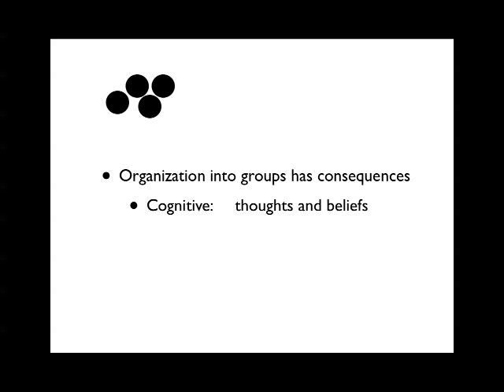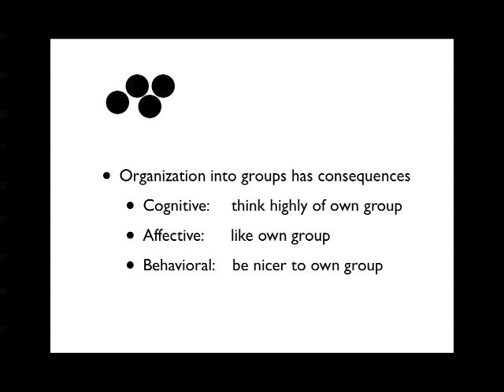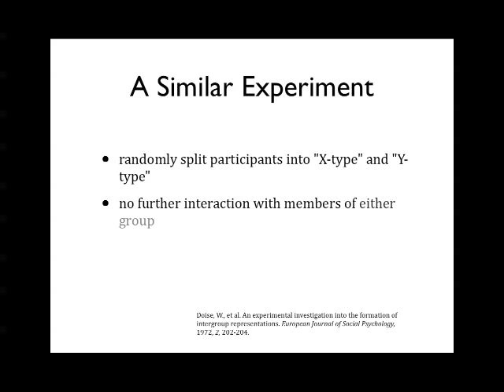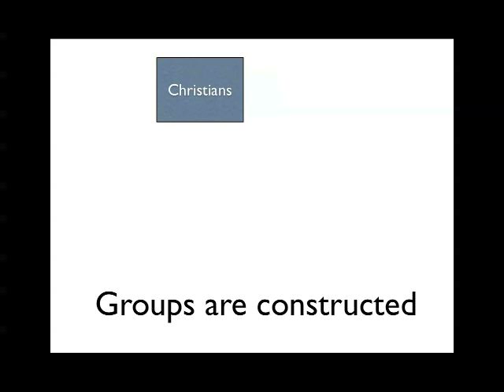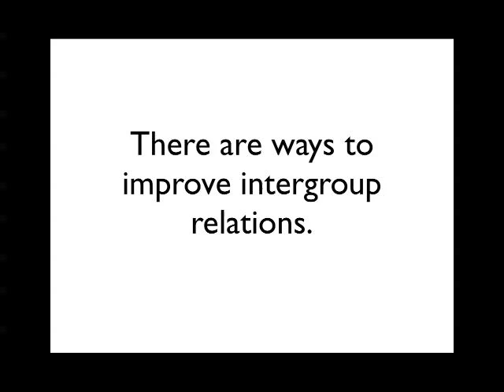Intergroup Bias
This video is about how we know that people tend to prefer members of their own groups to members of other groups (see Hewstone, Rubin & Willis, 2002), and some of the consequences that this may have.